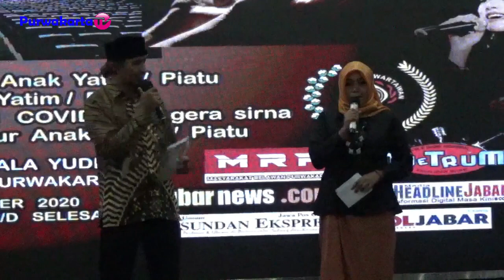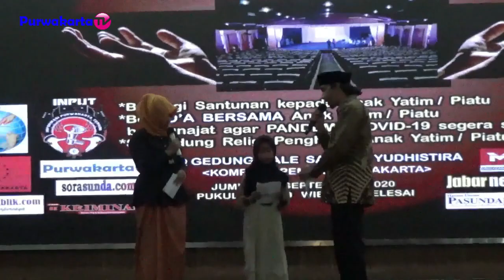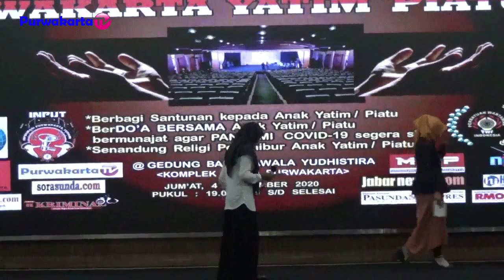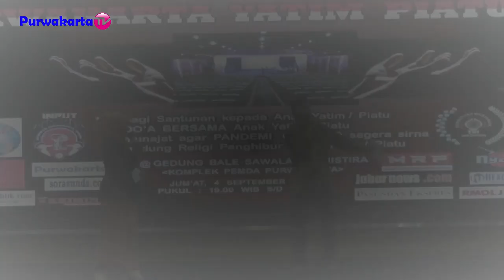KETIKA ANAK YATIM BACA PUISI INI YANG TERJADI | SEMESTA PURWAKARTA BERBAGI PURWAKRTA YATIM PIATU DAY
SEMESTA Purwakarta Berbagi kepada 100 Anak Yatim Piatu dan menghibur mereka di acara  Purwakarta Yatim Piatu Day 2020. Selain itu, para Yatim Piatu juga diberi kesempatan menampilkan kreasinya berupa Pembacaan Puisi & Kesenian Qasidah bertempat di Bale Sawala Yudisthira.

Inisiator Semesta Purwakarta Berbagi, Kang Aa Komara Cakradiparta mengatakan, kegiatan tersebut merupakan program khusus yang bertajuk Purwakarta Yatim Piatu Day 2020.

2. Halaman FB Purwakarta TV

Sampurasun.